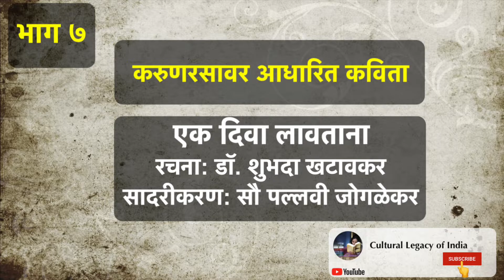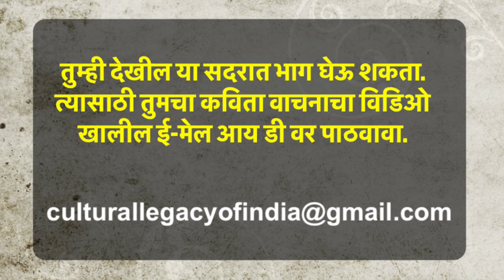साहित्यातील नवरस - भाग ७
करुणरसावर आधारित कविता
एक दिवा लावताना
रचना: डॉ. शुभदा खटावकर
सादरीकरण: सौ पल्लवी जोगळेकर